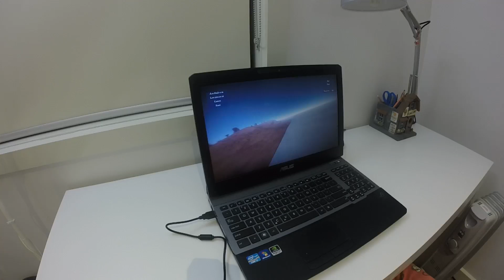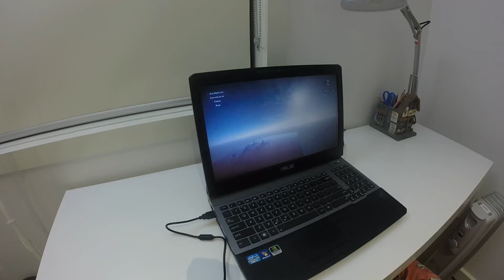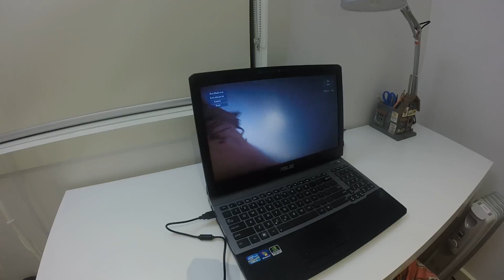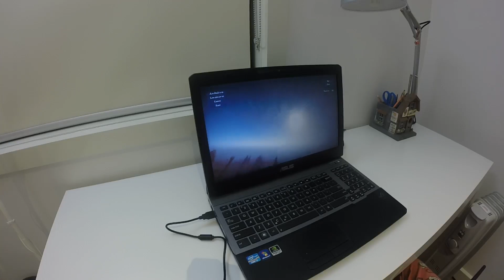My attempts at Acro (low rates) turns + low level FPV Freerider flying - haha!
Acro + Low rates

This is a good simulator. You will be able to improve your LOS, Acro and FPV skills. Please go get one to support the developer.

I used my Devo 7E and 10 deviation with this. So much fun! I am using this to improve my LOS and FPV flying skills. Enjoy! :)

The links to purchase are below:

CC2500 NRF24L01 A7105 Multi RF 3 IN 1 Wireless Module for DEVO Transmitter.

Purchase Links:
Banggood
Devo 10